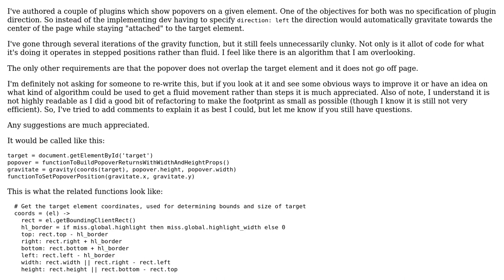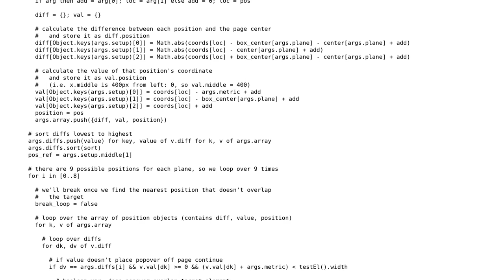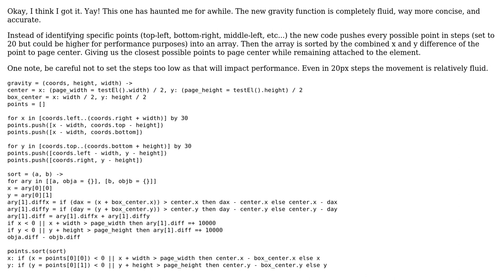Code Review: Automatically gravitate popover towards page center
With thanks & praise to God, and with thanks to the many people who have made this project possible! You are responsible for your own actions.